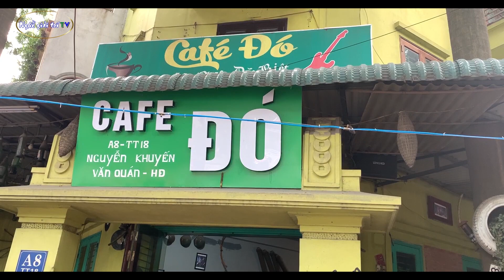Chị Gái Bán Rong Hát Văn Về Mẹ Rất Cảm Xúc - Ngồi Buồn Nhớ Mẹ Ta Xưa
Chị Gái Bán Rong Hát Văn Về Mẹ Rất Cảm Xúc
Bài hát văn: Ngồi Buồn Nhớ Mẹ Ta Xưa
Nhận quảng cáo của quý vị yêu mến kênh, ủng hộ cho kênh sản xuất Video và nhận quảng cáo các thương hiệu sản phẩm trên Video bằng cách đính Logo hoặc Clip ngắn xen giữa.

Chân thành cám ơn.!